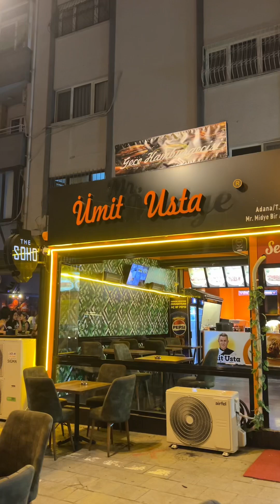Gecenin Bütün Lezzetleri Bende Vatandaş İstesin Yeterki !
Sucuğumun Lezzeti Bağımlılık Yapar !
Ümit Usta Mahfesığmaz, Turgut Özal Blv., 01170 Çukurova/Adana